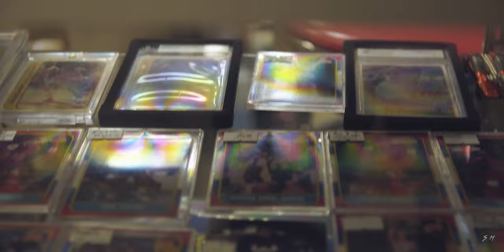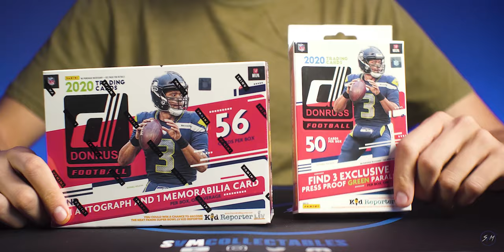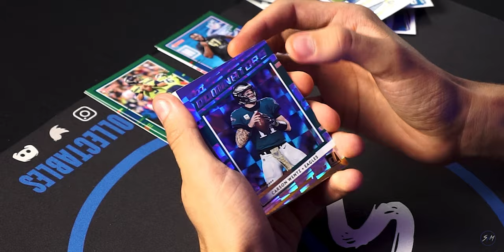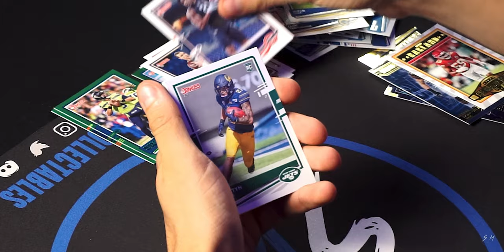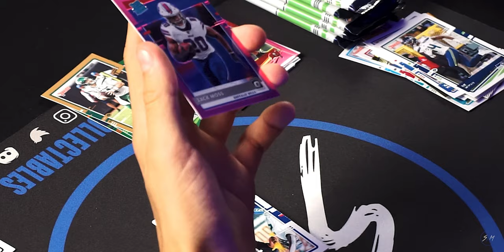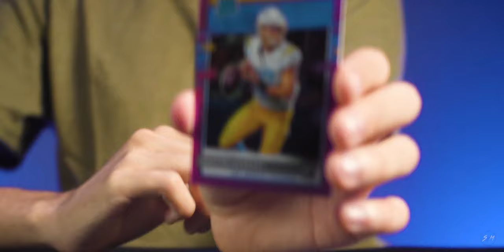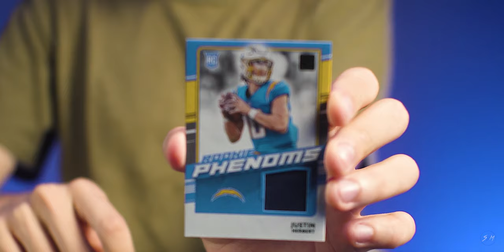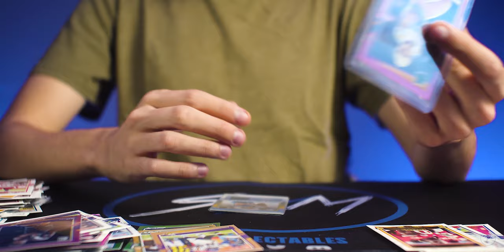CARD HUNTING WENT TO TARGET STORES SEARCHING FOR SPORTS CARDS! (RIPPED & PULLED JUSTIN HERBERT!!) #8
Going to retail stores and hunting for anything we can find!! Ripped a Donruss Blaster and Hanger Box and pulled a Justin Herber! Check out what kind of heat we pulled!

**Apologies for some of the names of the parallels, still getting used to the mosaic product**

Welcome to the SVM YouTube channel! We do box breaks on sports card products. We do sports cards vlogs, ripping packs, mail days, and much more!